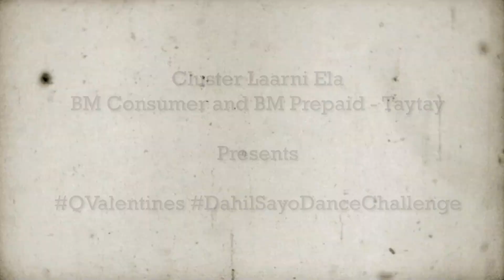Quantrics 2023 Valentine's Day Special | DahilSayoDanceChallenge WINNER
Happy Valentine’s Day, Qmunity! Dahil sa inyo, napasaya at napasayaw ang Q! Thank you for spreading the 💜 with our DAHILSAYODANCECHALLENGE!

Watch here to find out what our PHP20,000 WINNER did for our 2023 Valentine's Day Dance Challenge!